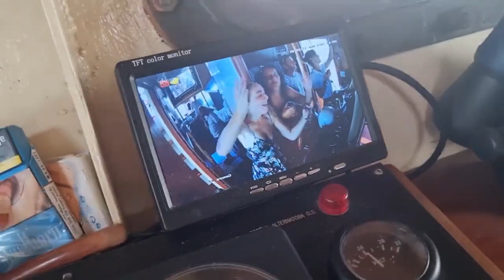Imprezowy Statek i Delfiny w Chorwacji | cz. 3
Cóż to był za rejs! Muzyka, taniec, śpiew i pyszne jedzonko! A do tego dwie beczki wina❤️ Na deser przypłynęły delfiny, które były wisienką na torcie🐬